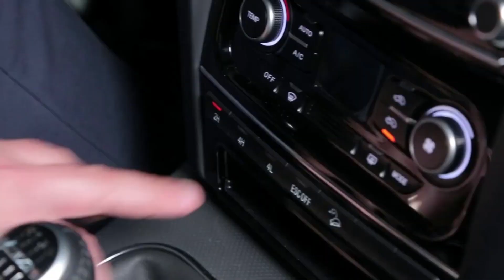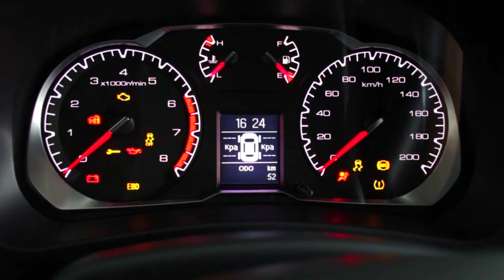НЕ ВСЁ ЕЩЁ ПОТЕРЯНО!!! РАМНЫЙ ПОЛНОПРИВОДНЫЙ БЮДЖЕТНЫЙ ВНЕДОРОЖНИК ВОЗВРАЩАЕТСЯ СНОВА? Haval H5 2021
Внедорожник H5 уже несколько месяцев как покинул линейку Haval в России. Однако его продажи по-прежнему фиксируются в статистике. Так, в июле компании удалось продать 49 машин, в августе – 13, а в сентябре – 32. Но самое интересное – на днях на тульском заводе Great Wall заметили машинокомплекты ушедшей, казалось, в историю машины.
     На выбор предложены две комплектации. Базовая Comfort доступна только со 150-сильным мотором, она включает две подушки безопасности, ESP, климат-контроль, электростеклоподъемники, кожаный руль, обогрев передних сидений и нижней части лобового стекла, медиасистему с восьмидюймовым экраном, круиз-контроль, задний парктроник и 16-дюймовые легкосплавные колеса. В исполнении Premium можно выбрать мощность двигателя, а оснащение дополнено боковыми подушками безопасности, обивкой сидений кожзамом, электроприводом водительского кресла, датчиками света и дождя, камерой заднего вида и 17-дюймовыми колесами.
     Несущая конструкция – рама, под капотом – мотор Mitsubishi 4G63S4T, расположенный продольно, который выпускает совместное предприятие Shenyang Aerospace Mitsubishi Motors Engine Manufacturing. Агрегат – 2,0-литровый, с турбонаддувом, он сертифицирован в двух вариантах. Базовый развивает 150 л.с. при 5600 об/мин и 250 Нм при 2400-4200 об/мин. Более мощная версия показывает отдачу в 177 л.с. при 5200 об/мин, при этом тяги у неё столько же, только «полка» шире: 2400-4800 об/мин. К 6-ступенчатой ручной коробке ZM016HF от Zhejiang Zhongma Transmission прилагается «раздатка»  BorgWarner R631D.
     Передняя подвеска – независимая, торсионная, задняя – зависимая, пружинная с гидравлическими телескопическими амортизаторами. Стабилизатор поперечной устойчивости имеется и спереди, и сзади. При колёсной базе в 2700 мм дорожный просвет машины, по данным китайского фирменного сайта, составляет 225 мм. Несмотря на раму и ручную коробку, конструкция Haval H5 не предусматривает буксировку прицепа.
        Цены на машину в июле 2021 года лежали в диапазоне от 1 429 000 до 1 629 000 рублей.
       Взяли бы себе такую проверенную лошадку?
Пишите Ваше мнение в комментариях. Вместе обсудим